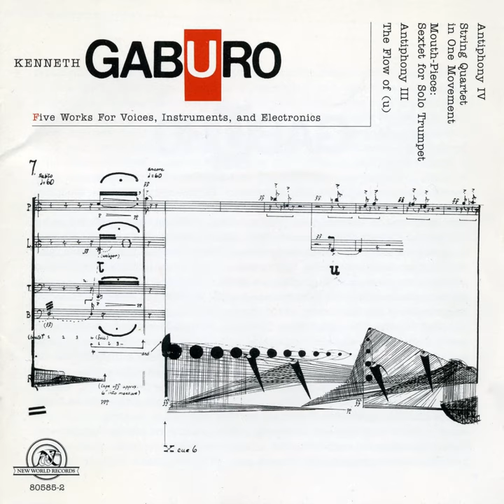Mouth-Piece: Sextet for Solo Trumpet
Mouth-Piece: Sextet for Solo Trumpet · Kenneth Gaburo · Jack Logan

Kenneth Gaburo: Five Works for Voices, Instruments and Electronics